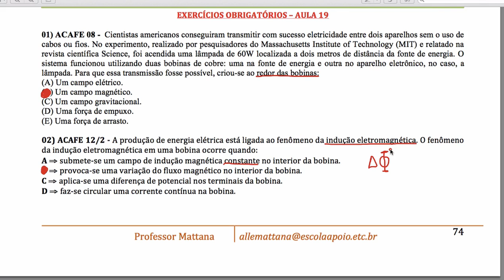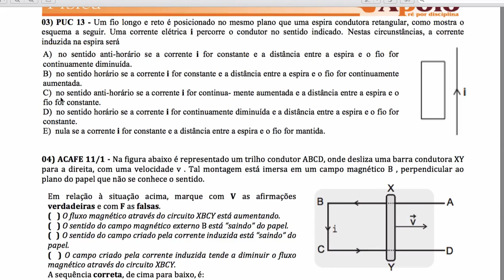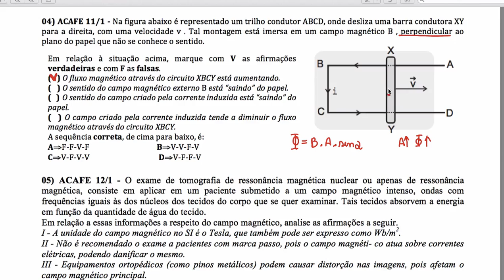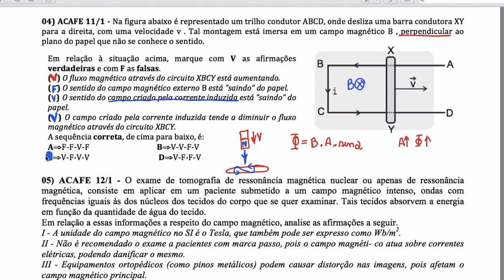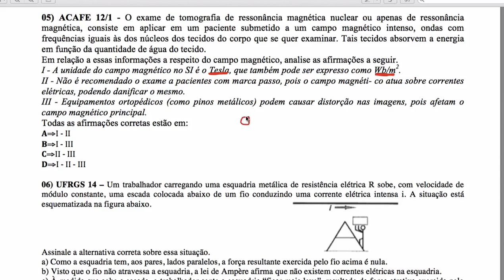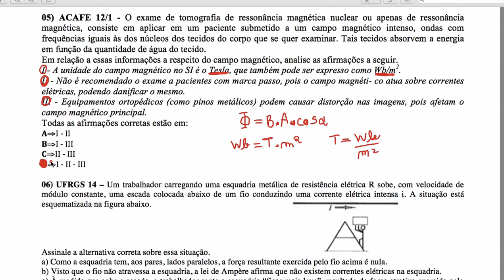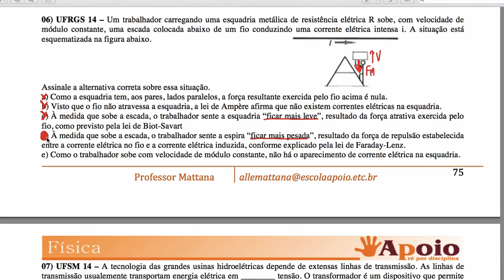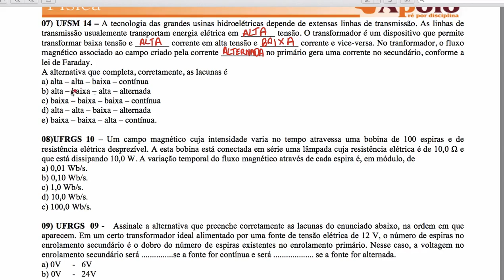Questões 1 a 6 Semestral Aula 16